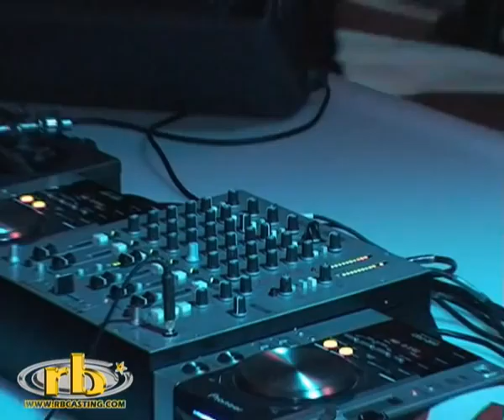ACTORS' PARTY 2009 - evento Officine Artistiche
E' giunto alla terza edizione "Actors' Party", evento ideato e organizzato da Officine Artistiche di Daniele Orazi per celebrare gli attori e il cinema. Location della festa: le Officine Farneto, 1.200 mq di open space soppalcato che si erge e recupera le strutture degli Ex Magazzini di Casermaggio al Foro Italico.
L'Actors' Party ogni anno accoglie e fa ballare ospiti del mondo del cinema e dello spettacolo e, anche questa volta, la selezione musicale è stata affidata al gusto e allo stile inconfondibile del dj Claudio Coccoluto.
Una sala gremita di invitati, famosi e non, che si sono scatenati agitando testa e fianchi. Abbiamo chiacchierato con loro di cinema, progetti e altro ancora. A pochi giorni dalla conclusione del Festival Internazionale del Film di Roma, gli ospiti che abbiamo intervistato, ci hanno svelato i film in concorso che hanno preferito.
Tra gli artisti presenti: Filippo Timi, Diane Fleri, Vinicio Marchioni, Natalie Rapti Gomez, Fiammetta Cicogna, Cecilia Albertini, Daniela Virgilio, Cosimo Messeri, Pier Giorgio Bellocchio, Christiane Filangieri, Francesca Cuttica, Corinna Lo Castro, Susy Laude, Marina Rocco, Gaetano Bruno, Marco Rulli, Francesco Scianna, Daniele Liotti, Jane Alexander, Claudia Zanella, Giulia Michelini, Andrea Montovoli, Rodolfo Corsato, Massimo Poggio, Valerio Aprea, Caterina Guzzanti, Michele Alhaique, Eros Galbiati, Chiara Martegiani, Lorenzo Balducci, Orso Maria Guerrini, Anna Safroncik, Chiara Conti, Ivan Olita, Alan Cappelli, Andrea Bosca, Davide Marengo, Edoardo Natoli, Stefania Montorsi, Francesco Maria Dominedò, Miriam Leone, Cristina Odasso, Dino Giarrusso, Denny Mendez, Laura Adriani, Raffaello Fusaro, Antonella Salvucci, Joao.
Roma, Officine Farneto, giovedì 22 ottobre 2009. 22/10/2009.